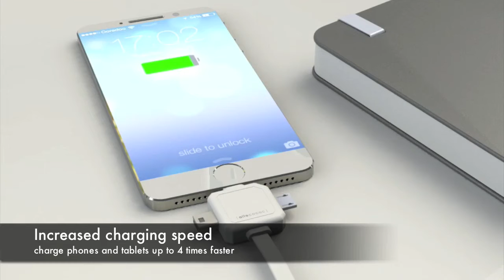Allocacoc PowerCube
Often you arrive at your office, at home, in a meeting, or somewhere else and find it difficult to reach for a nearby available power outlet to charge your notebook or cell phone. The PowerCube will eliminate this problem as it allows you to mount multiple power sockets where it is the most convenient. The number of outlets can be expanded according to your needs, creating a tailored power source within reach. The PowerCube is a versatile product, enabling you to place a power outlet anywhere you want.